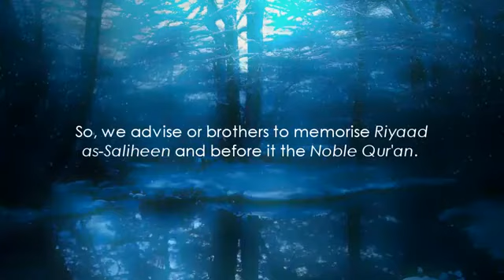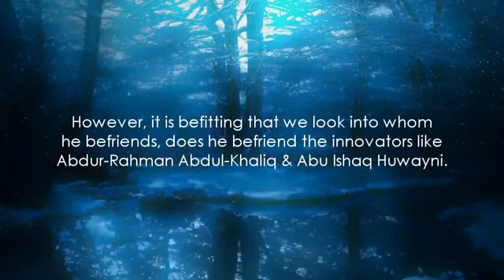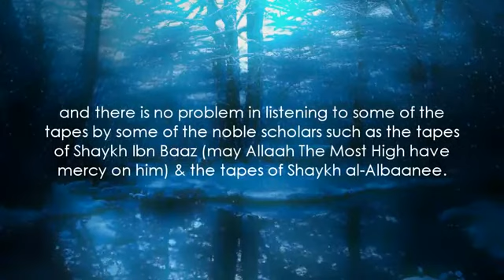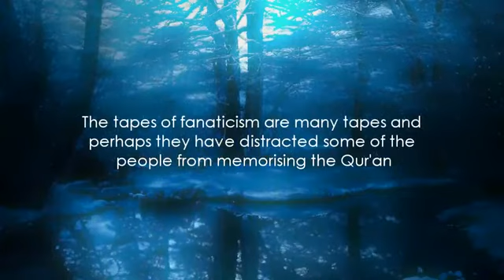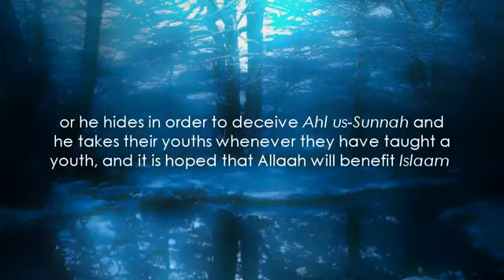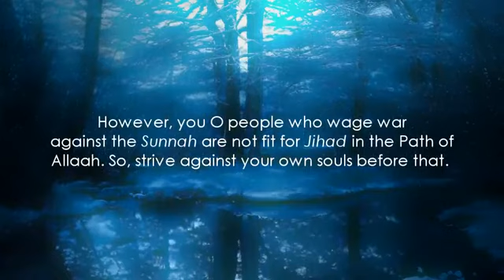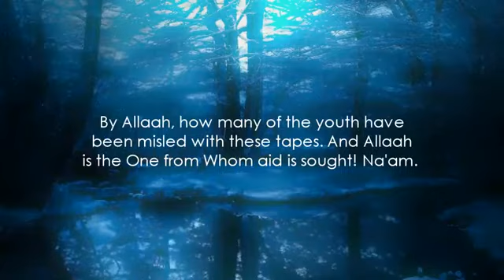Listening to the Tapes of the Innovators - Shaykh Muqbil bin Haadee al-Waadi'ee.flv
King of Saudi Arabia advising the Scholars! - with comment of the Mufti Shaykh Abdul-Aziz